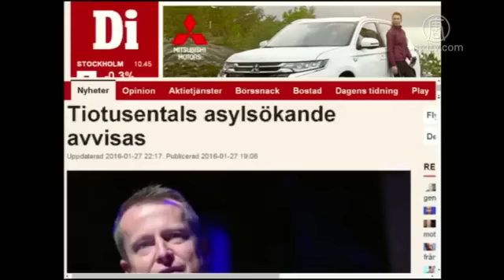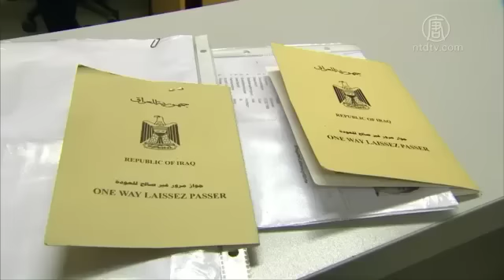欧州 難民政策が厳格化 ドイツで申請を待ちきれず難民らが帰国 20160131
【新唐人２０１６年１月３１日付ニュース】

欧州の一部の国では、難民申請者への対応を厳格化しており、スウェーデンでは去年難民申請が却下された８万人を国外退去するほか、ドイツでも難民申請の許可が下りないまま帰国する事態になっています。